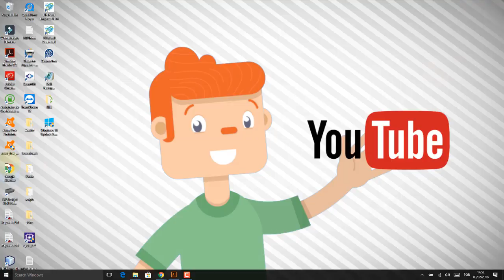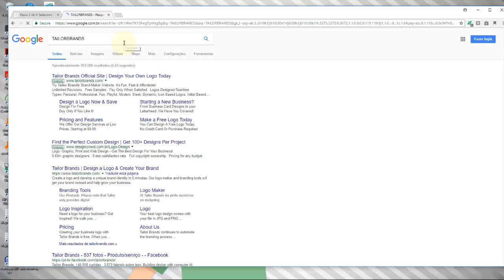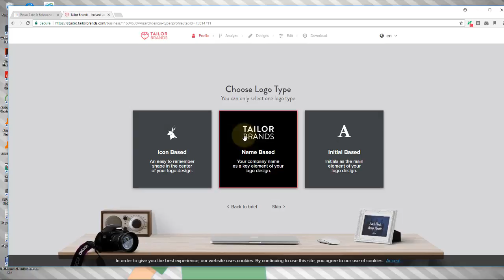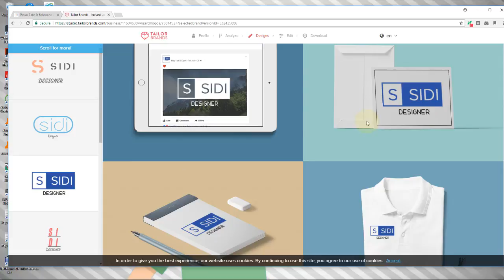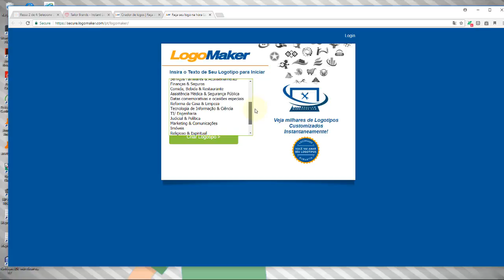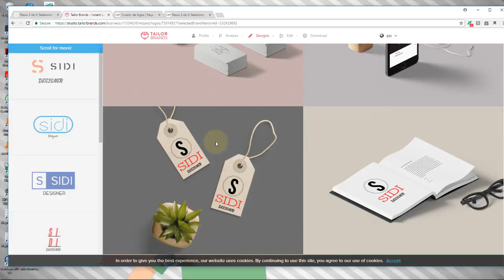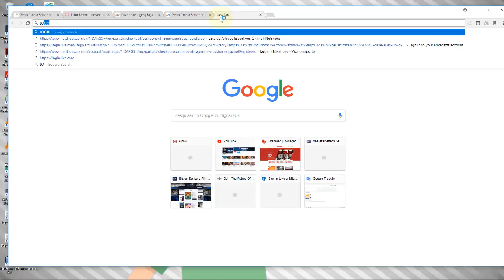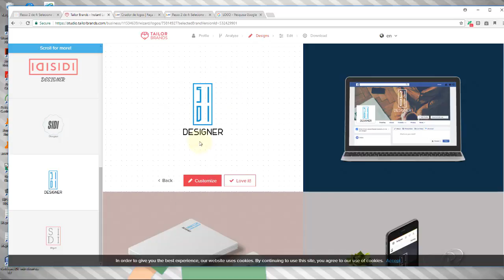Aula 15 Onde e coomo criar sua logo